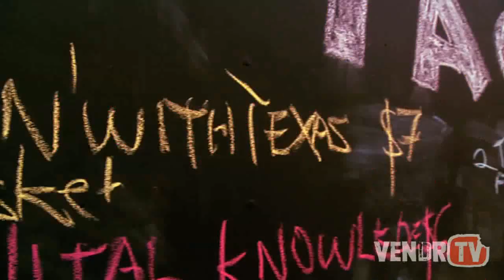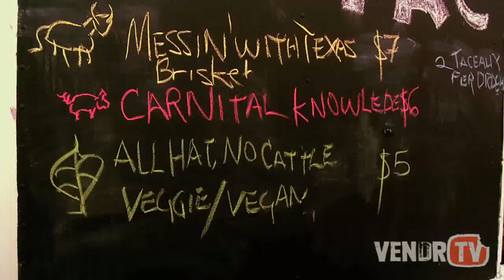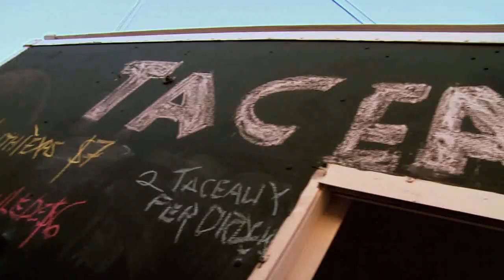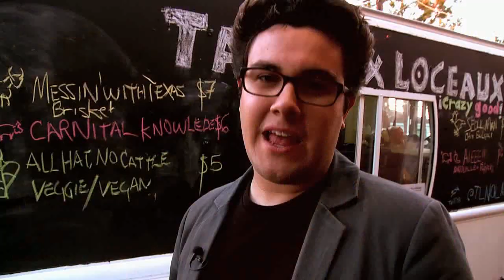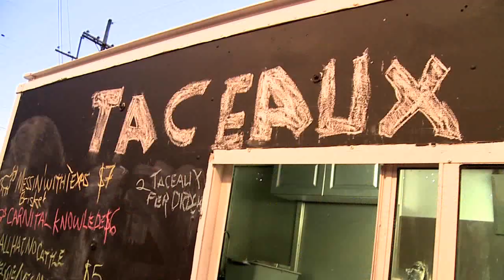Taceaux Loceaux (New Orleans, LA) : VendrTV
Brisket tacos? Yes please! Bulgogi Chicken, sign me up! Taceaux Loceaux is an artisan truck serving tacos inspired by different cultures of the world! Since opening they've made a name for themselves in New Orleans in the nighttime scene, and rightly so... they're damn delicious! Follow them on Twitter, @TLNola